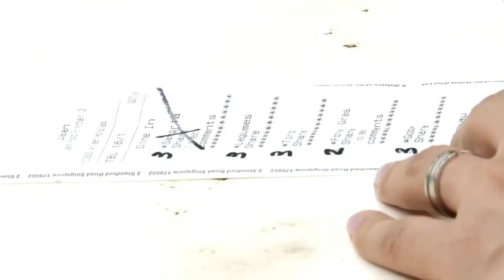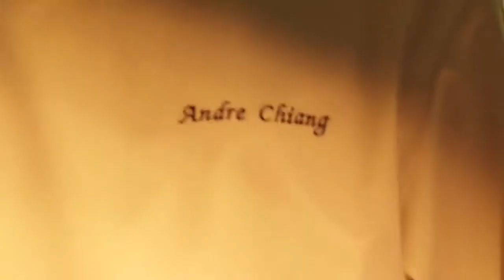Jaan par Andre profile video